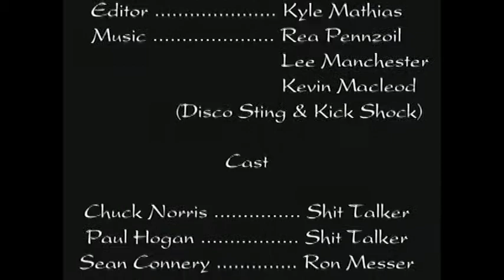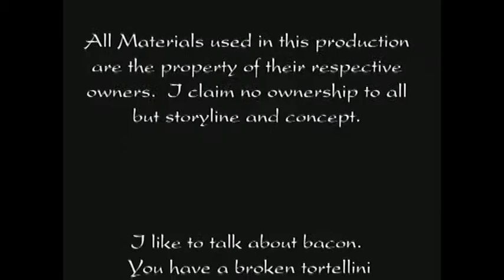Chuck Norris in Oblivion Episode 10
Deleted all my videos by accident